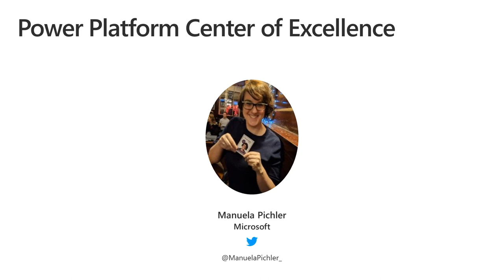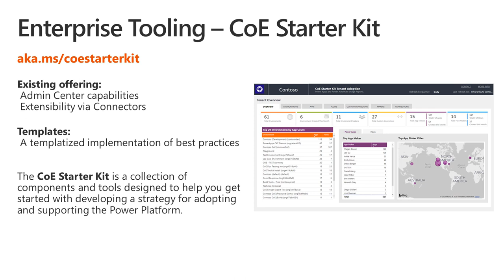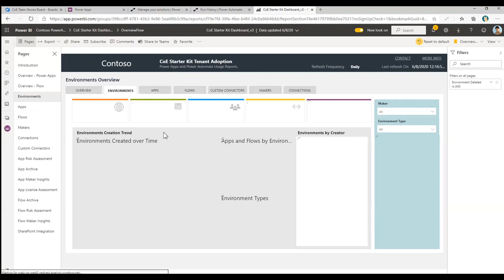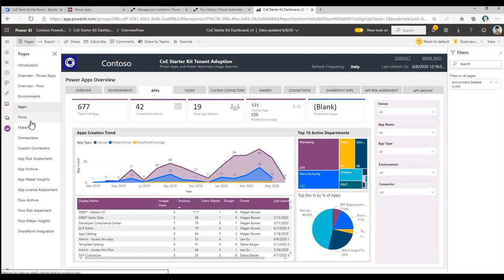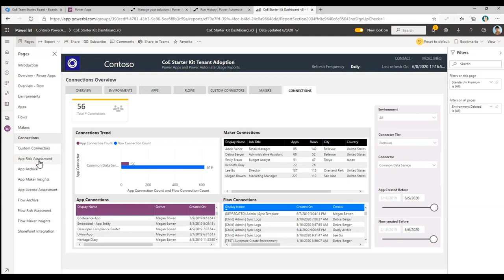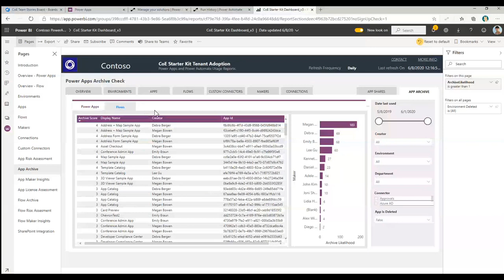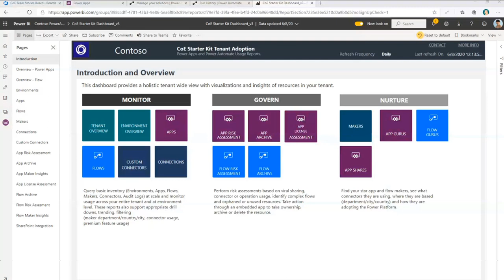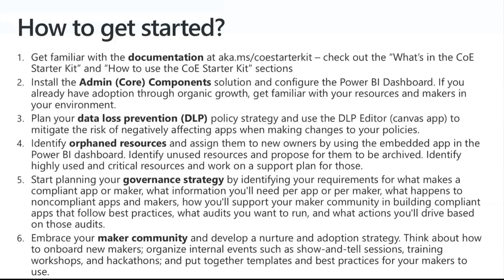Power Platform Center of Excellence (CoE)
The Microsoft Power Platform CoE Starter Kit is a collection of components and tools that are designed to help you get started with developing a strategy for adopting and supporting Microsoft Power Platform, with a focus on Power Apps and Power Automate. Learn how to get started.

Presenter: Manuela Pichler, Microsoft

Taken from the Power Apps June 2020 community call